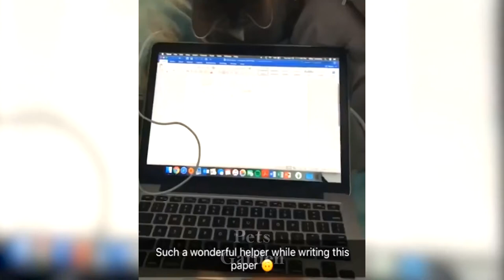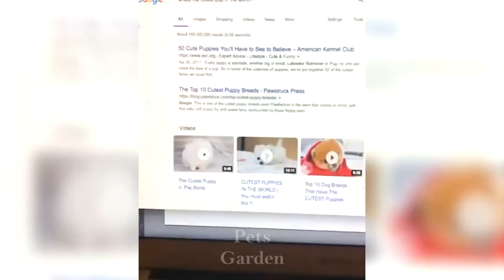【Adorable Animals】 Dogs and Cats Compilation 2022😍🥰😊😘#176